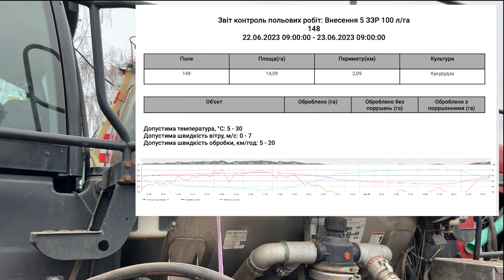#96 Готуємось до СЕЗОНУ 💪 Культиватори Case, New Holland. Що роблять на підприємстві А.Т.К. 🔥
Другий  випуск присвячений підготовчим та ремонтним роботам. Підготовка до нового сезону повним ходом. 🫡  В цьому випуску - про культиватори Case та New Holand -  що саме замінюють, ремонтують, налагоджують на базі підприємстві А.Т.К. В цьому відео, як підприємство готується до сезону.